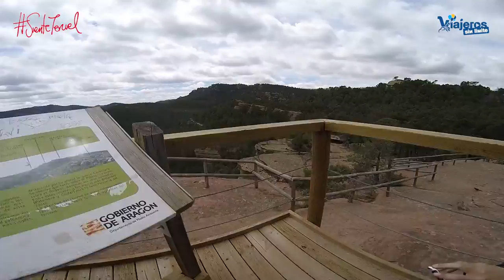FeelTeruel in handbike-Teaser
SienteTeruel In handbike presentation to the media of communication turolenses after traveling several counties and trails of this province.

Presented to the media in the province of Teruel and society in general the video of our experience trails enjoying various regions of this province with our hybrid handbike and also with an electric hand bike.

We have trained, tested and enjoyed trails belonging to the network of trails that are accessible with Aragon handbike, some simple, others more complicated where we needed a little push.

We have discovered a different Teruel trails that run through an overflowing nature of beauty unleashing a festival of sensations experienced aboard my hand bike.

We felt free, independent and full of joy to be able to enjoy these places.

The segment of electric hand bike, hybrid or manual is increasing so the Teruel province is positioned as accessible destination with this herramento, being elevated in a reference to Spanish and European level.

My thanks to the Government of Teruel which again has risked a tourist adapt to a collective product which represents 10% of the Spanish, European and world population. Thanks to the regions of Matarraña, Gúdar Javalambre, Sierra de Albarracín, Maestrazgo and Motorland Aragon.